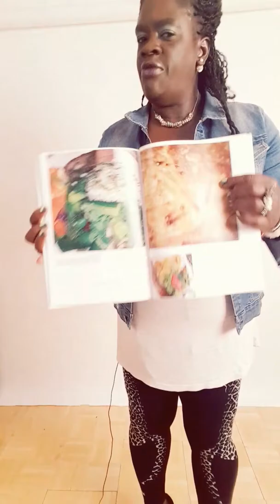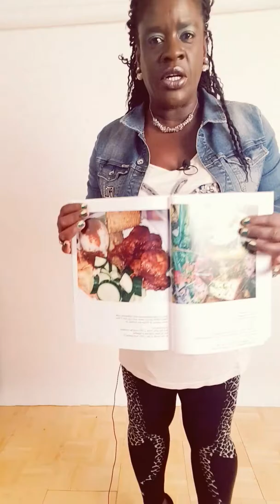THE BEST OF MASTER KITCHEN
THE name of my cookbook is The God I am that I am Holiday Cookbook. RE:Request for sponsors to publish a cookbook with a difference Objective for the book:To introduce and further familiarize the international communities with step by step preparation of delicious dishes,particularly from the Caribbean.
Call for sponsorship: this is a humble request for any sponsor that may be interested in providing me with the necessary support to publish a cookbook with a difference that captures a wide range of recipes for delicious meals,particularly from the Caribbean. The proposed title of the book is The God I am that I am Holiday Cookbook Caribbean flavors eating temptation. Your support for this important initiatives will be very much appreciated To indicate your interest in providing support,please contact me at the following my Email my Facebook name is Marilyn Ash. www. facebook. com